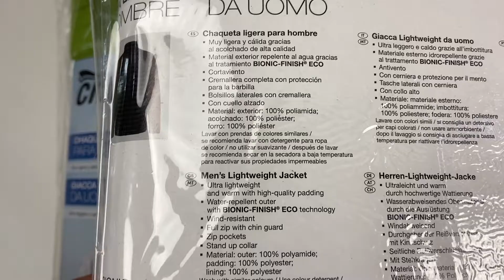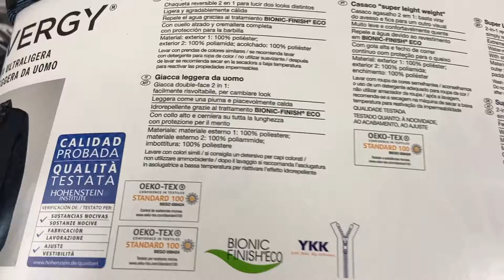Лот N11-25436, Куртки чоловічі Livergy + Crivit, вага 6.55 кг (10 шт) ціна 4510 грн